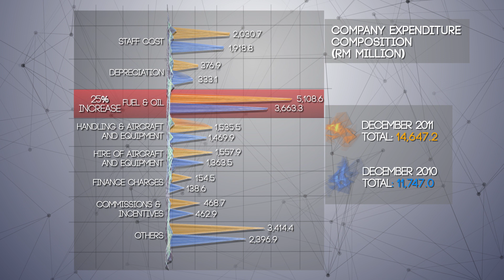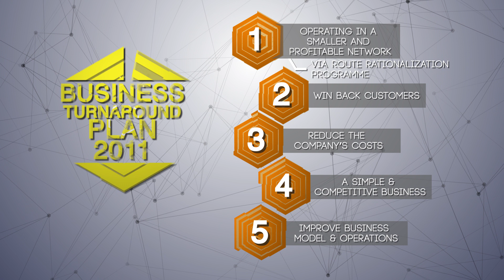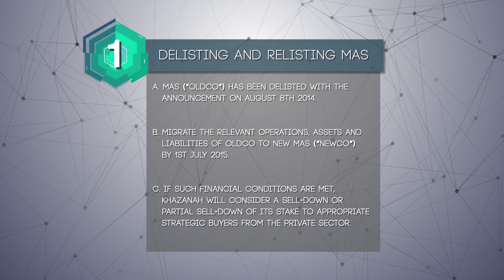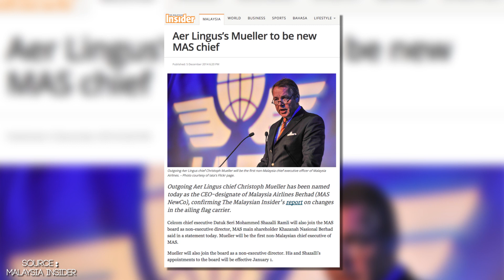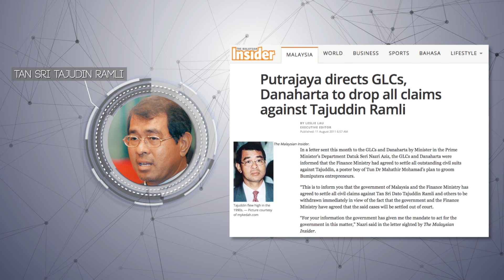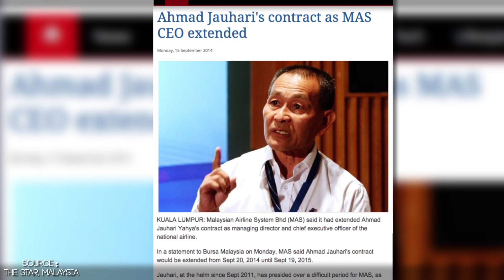Malaysia Airlines Part 3 [BFM Case Study]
After facing two tragedies in 2014, MAS has been bought over by Khazanah, making the airline delisted and privatized. So what will be of the future of MAS? Join Nadia Hassan as she explains MAS' Recovery Plan, milestones they aim to hit, and so much more.

CREDITS:
Presenter - Nadia Hassan
Producer & Editor - Josh Wong
Scriptwriter - Nadia Hassan, Michael Gong, and Kent Khor